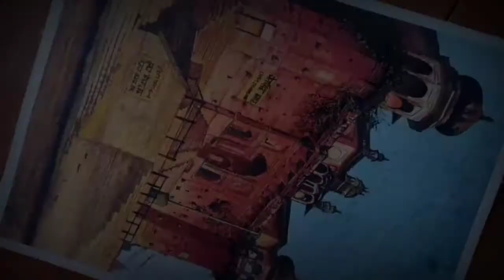traditional dancing girl Watercolor tutorial | Indian girl Drawing | part 3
Hello 👋 everyone welcome back to my another video. in this video i'm gonna show u how to draw or paint a indian lady or woman in Watercolor medium easy.so pls watch carefully.
material used in this painting

1. paper- chitrapat paper 450gsm size A2
2. brush- brustro mop brush 🖌️
3. colour- camel artist watercolour tube
4. masking tape

2- fb:- Varun Prajapati

DM for paid commission work only
for REFERENCE pic. DM📩 me on instagram
Indian girl figure drawing
beautiful girl drawing
Indian woman portrait painting
Indian woman Watercolor painting
Indian tribal woman painting
Indian village woman painting
traditional Indian woman painting
beautiful Indian woman painting
beautiful Indian girl Watercolor painting
Indian girl painting
dancing girl painting